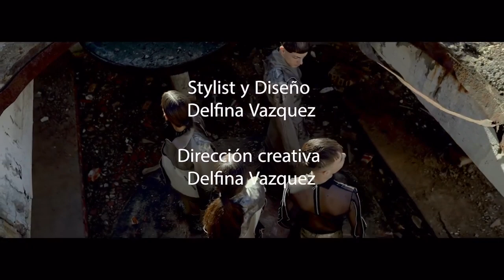Fashion Film | Delfina Vazquez Muggeri